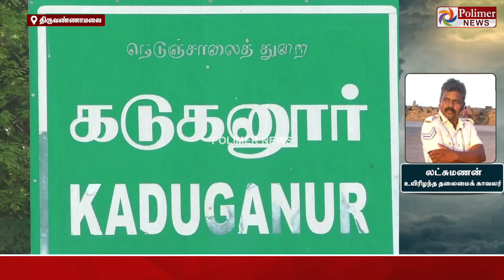விபத்தில் சிக்கி பலியான காவலர்.. 21 குண்டுகள் முழங்க அரசு மரியாதையுடன் நல்லடக்கம். மனைவி கண்ணீர்..